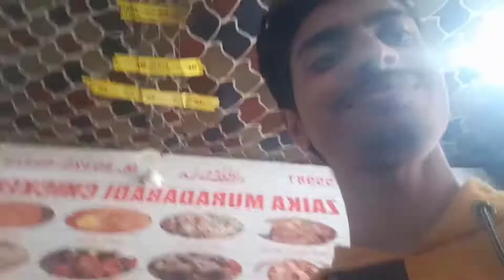Bhukkad sara akele kha gya 😡 || AV vllogers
I hope you are very well